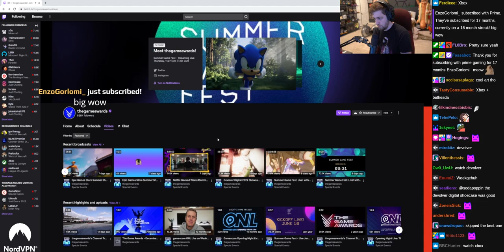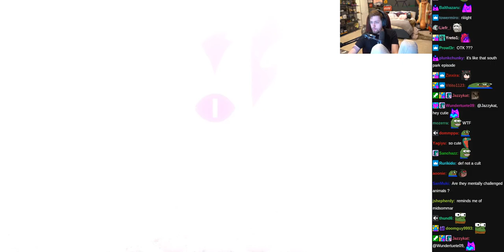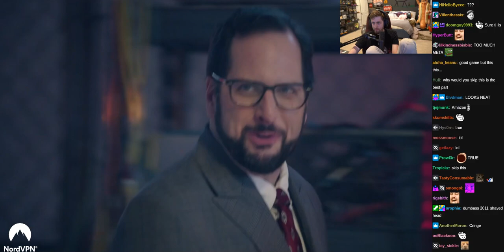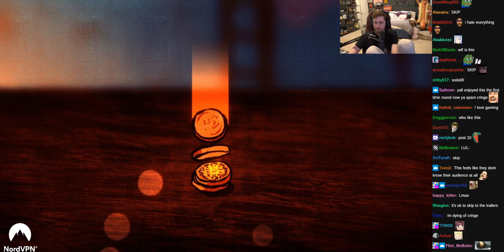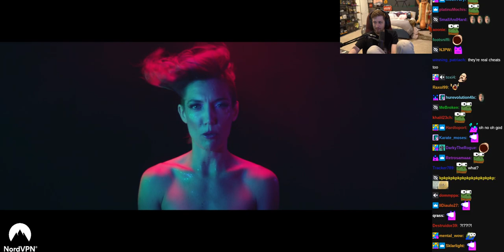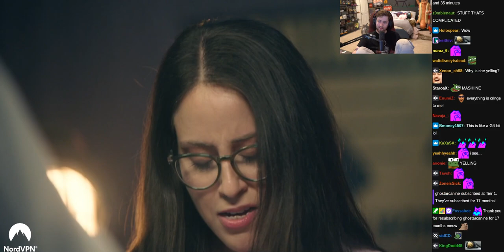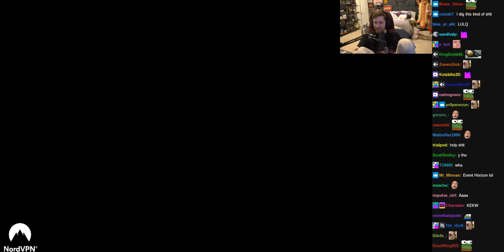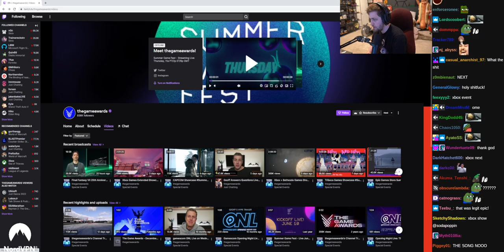Chance Reacts to Devolver Digital Showcase w/ Chat - (sodapoppin) - June 17, 2022